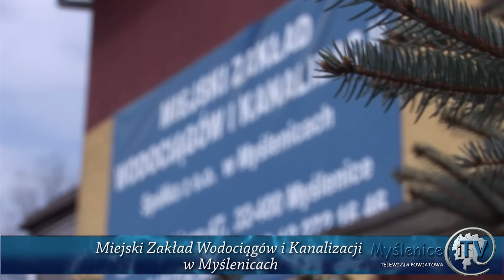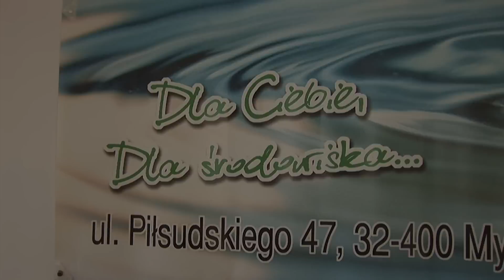4. Gminny Konkurs Woda w (o)biegu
MYŚLENICE: Osiem trzyosobowych zespołów wzięło udział w rozegranym 19 kwietnia finale czwartej edycji Gminnego Turnieju Wiedzy i Umiejętności „Woda w (o)biegu". Poziom zawodów był wyrównany, a najlepszą ekipę wyłoniono po pytaniach dodatkowych.

Reporter: Bartosz Cwynar
Zdjęcia i montaż: Jarosław Chęć

Myślenice 2012